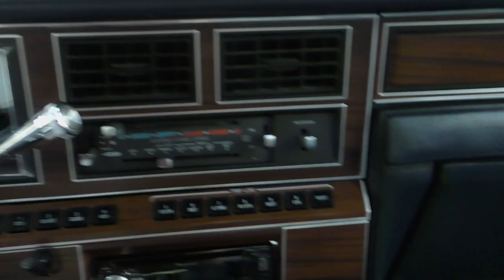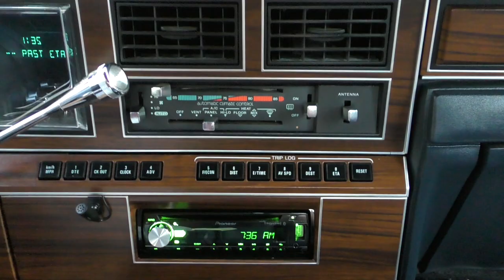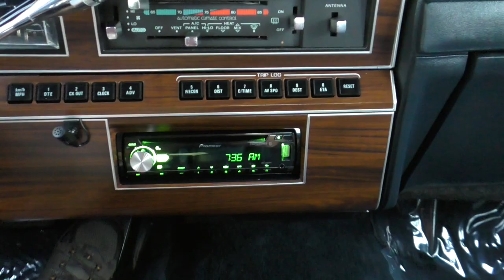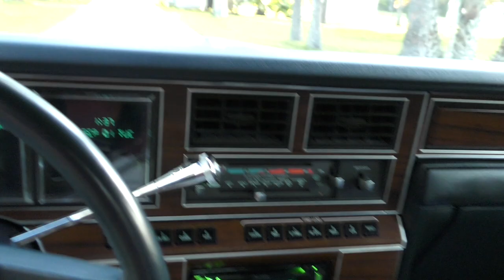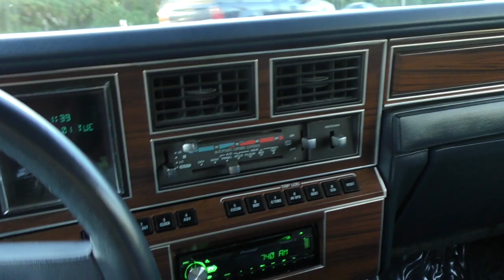This 38K-Mile 1988 Lincoln Town Car was the Definitive American Luxury Car in the 1980s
The "Town Car" name had been a part of Lincoln's lineup for many decades, but the first model to wear only the Town Car name didn't appear until the 1980s. The car that wore it was a large, full frame car by today's standards, but was actually downsized at the time - and built on Ford's new Panther Platform, a legendary underpinning with a huge fan base.

Rear drive, full frame, and V8 powered, the Town Car was only supposed to hold the place for a few years until Lincoln could downsize like Cadillac had, answering rising gas prices and increased emission laws - but then the unexpected happened: fuel prices stabilized, and sales started to become much stronger than expected.  Ford had a hit on their hands.

Town Cars went on to be not just continued, but restyled for two more generations, until their eventual demise in 2011.  Livery Services loved them, as there was no end to what could fit in the trunk, the ride was smooth, and six passengers could fit inside.  Seasoned Citizens loved them, because they hearkened to the cars of their youth, with wire wheels, chrome everything, effortless power steering and brakes, large comfy seats, and V8 power.

I just love these things.  The styling is retro without irony, the ride is sublime, and the overall feel quintessentially American.  If you wanted American luxury in the 1980s, this was it.